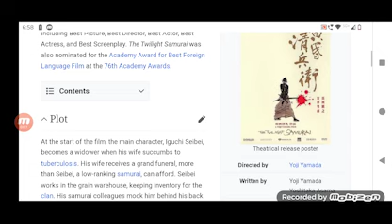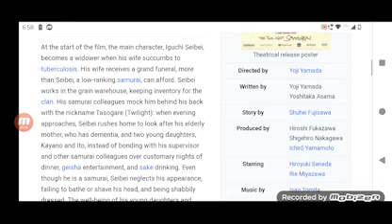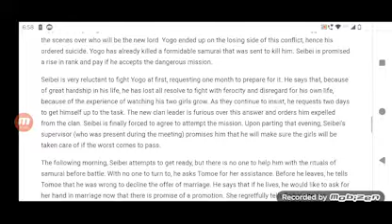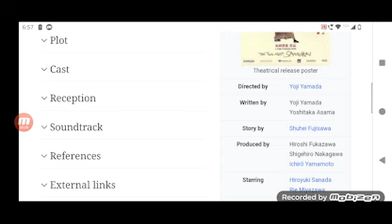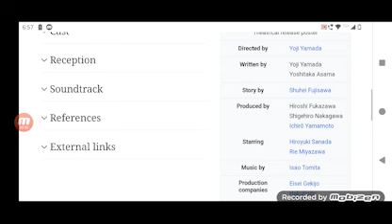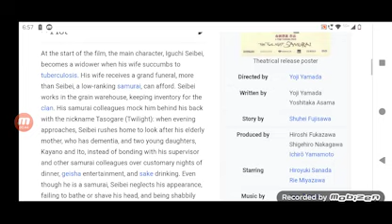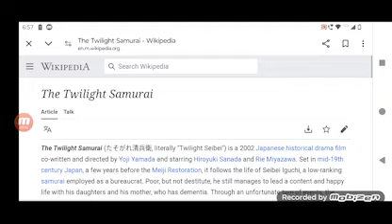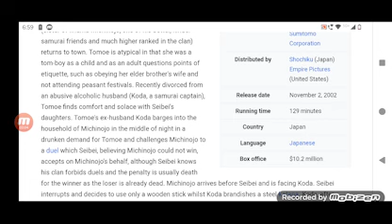The Twilight Samurai Full Movie crystal Review in Hindi / Hollywood Movie Review / Hiroyuki Sanada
In this video we will tell you about fact and review of movie The Twilight Samurai .